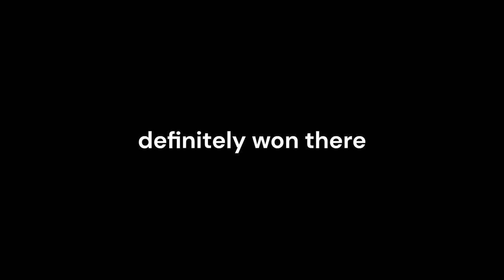I Tried 1.9 PVP For The First Time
In Today's Video I tried 1.9 combat in minecraft. 1.9 is very different from 1.8.9 or bedrock pvp so i was totally not use to it haha

LIKE AND
OR UR A BAD PERSON